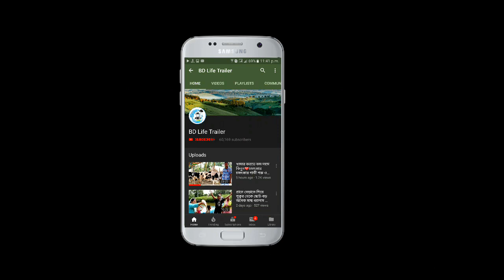কোরবানীর হাট ২০১৯/সিরাজগঞ্জের গ্যাসলাইন হাট থেকে ছোট বড় কোরবানীর গরুর দাম জানুন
গরুর হাট। ঠিকানা: গ্যাসলাইন, উল্লাপাড়া, সিরাজগঞ্জ। হাট বসে সপ্তাহের প্রতি শুক্রবার। হাটের সময়: দুপুর ১২ টা থেকে বিকাল ৫ টা পর্যন্ত। এই হাটে আপনারা তুলনামূলক কম দামে ছোট, বড় এবং মাঝারি ধরনের ষাড় গরু কিনতে পারবেন।
ভিডিও ধারণ: ১৯/০৭/১৯ ইং।